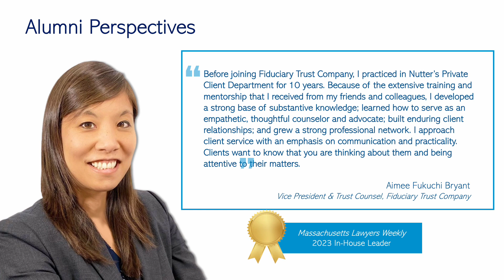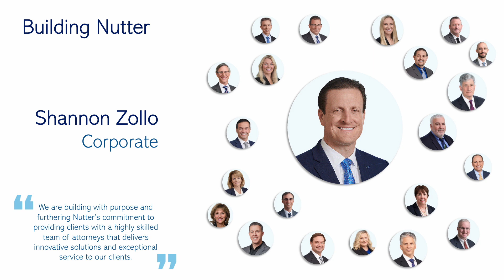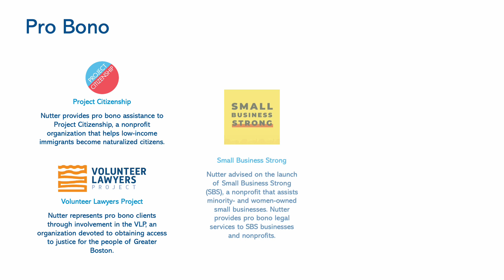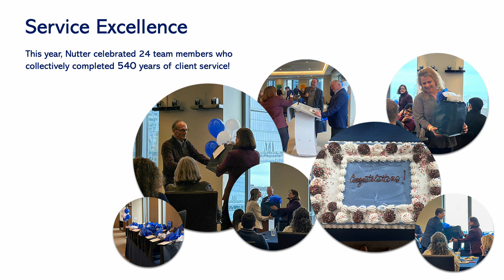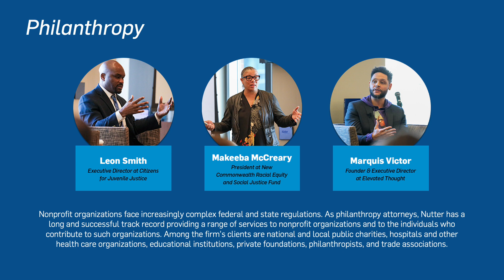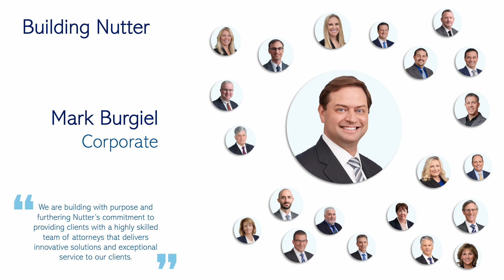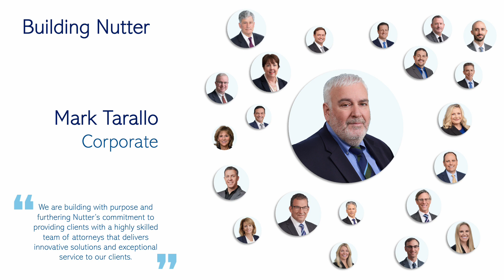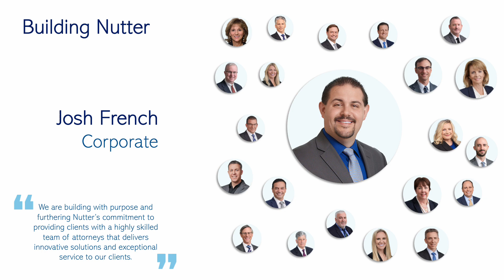Nutter PRE Alumni Reception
2023. A brief video featuring past and present Nutter colleagues.